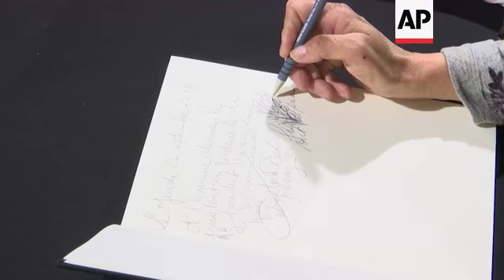Eiffel Tower goes dark as Paris mourns for Chirac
(26 Sep 2019) Paris was in mourning on Thursday as the Eiffel Tower went dark and people wrote messages of condolences outside the city hall to pay tribute to late French President Jacques Chirac.
Chirac, a two-term French president who was the first leader to acknowledge France's role in the Holocaust and defiantly opposed the US invasion of Iraq in 2003, died Thursday at age 86.
Paris Mayor Anne Hidalgo paid tribute to her predecessor, ordered flags on all municipal buildings to be lowered to half-mast and had a giant screen erected on the esplanade to show pictures of the late president.
Gérard Puzol, a 68-year-old retiree from the South of France but in Paris for the day heard of the registers and felt compelled to leave a handwritten note for a president he said was close to the people.
"If you had to pick one image of Jacques Chirac, half the people would tell you about his visits to the (annual Paris) farm show. When you see that, he didn't miss a single one," Puzol said, remembering Chirac's voracious appetite for local produce and fresh beer.
"I pay tribute to the man today, not the politician but the person he was."
Standing by the screen, 60-year-old Ghislain Barbat hailed the late president's passion for far-east Asia, especially customs and artefacts from French Polynesia and Japan.
A marker of another aspect of his complex personality.
"He was a politician and a cultured man but when he talked, it was impossible not to see that culture," Barbat told the Associated Press.
Chirac's son-in-law Frederic Salat-Baroux told the AP that Chirac died peacefully, among his loved ones.
He did not give a cause of death, though Chirac had had repeated health problems since leaving office in 2007.